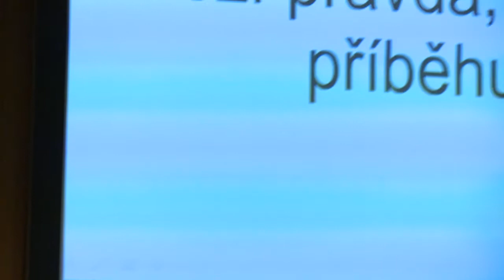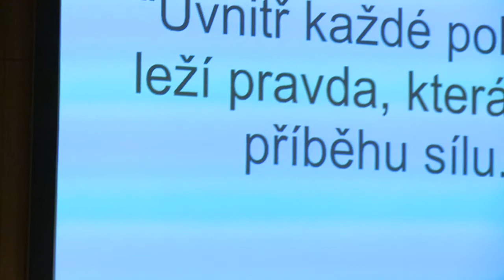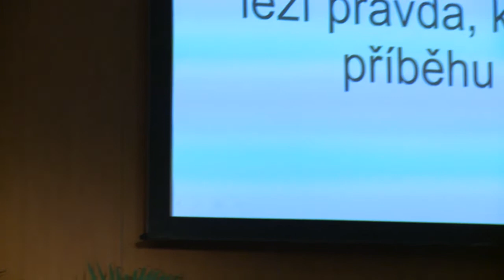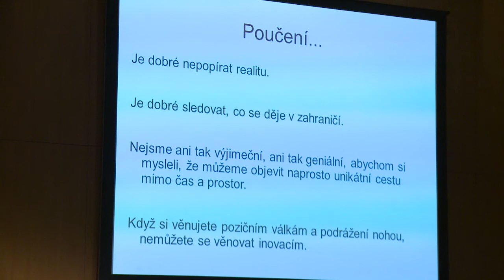Michal Musil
Pohádka o úpadku jednoho vydavatelského domu